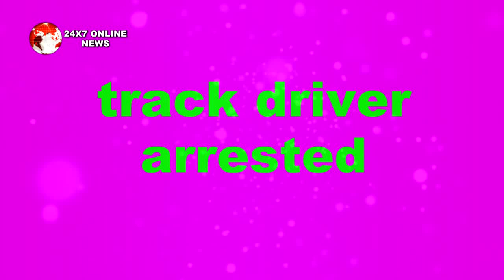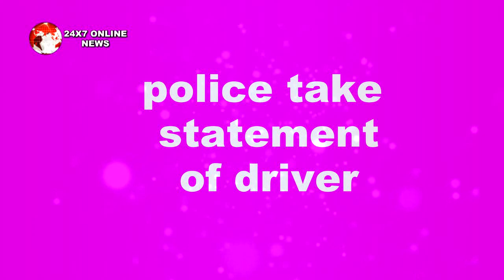KUNDALI BHAGYA || "srishti के इस प्लान से Preeta होगी बेकसूर सबित",ऐसे होगा चौंकाने वाला खुलासा